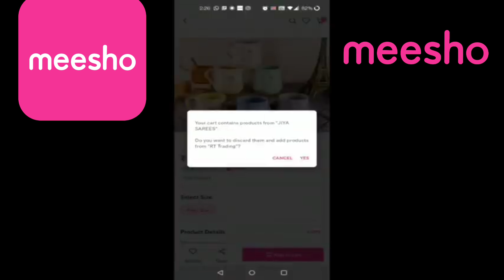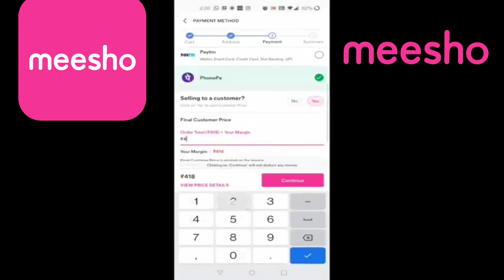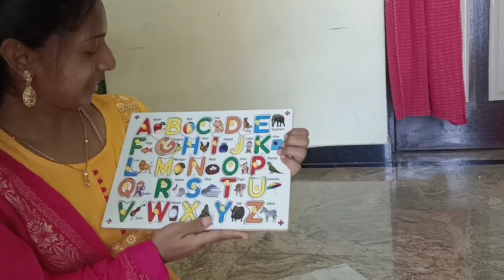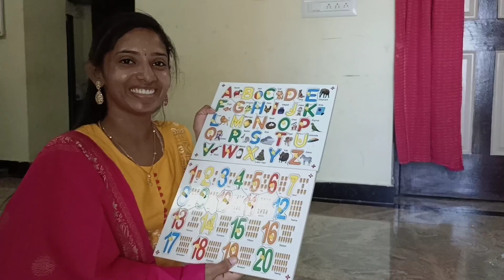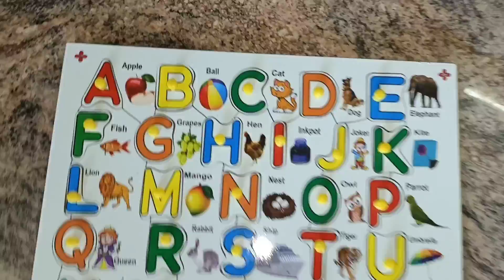கீர்த்தி அம்மா வீட்டிற்கு கொடுத்த Surprise Gifts🥰🥳🎉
Product codes:
Add the product codes which she has used in the video

S-17174071
S-37322050
S-42834670
S-22262827
S-8616239
S-2574960
S-17174071
S-17486542
S-42544360
S-29535460